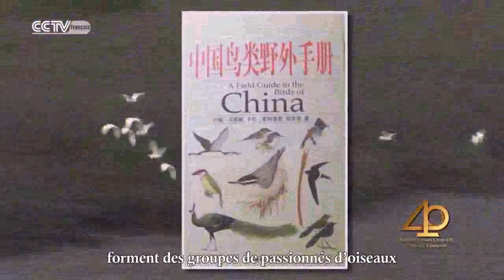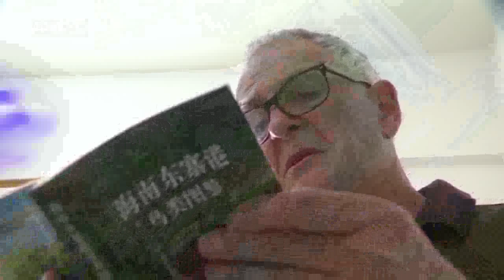John MacKinnon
40 portraits croisés ont été réalisés à l’occasion de la Célébration du 40e anniversaire de l’établissement des relations diplomatiques entre la Chine et l’Union Européenne.

« Je ne suis pas qu’un birdman », affirme John MACKINNON qui a consacré toute sa vie à étudier et protéger la biodiversité dans le monde. Son projet de vie l’a amené à travailler avec de multiples organisations non gouvernementales dont le Fonds mondial pour la nature (WWF).